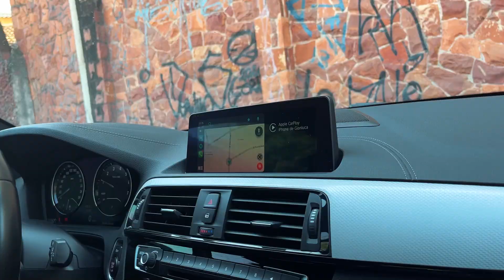UM DIA COM UMA EQUIPE DE SPEEDSOFT ::: MANADA TRIP